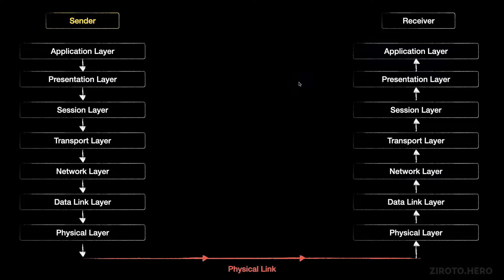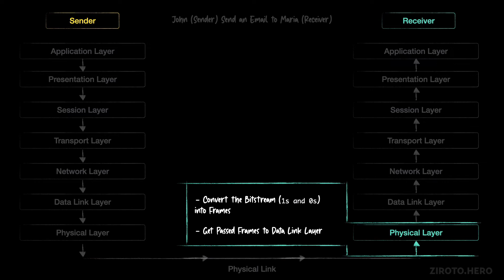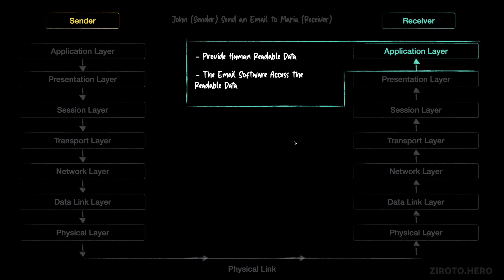Master HTML in Darija Arabic #7 OSI Model (Sending Email Example)